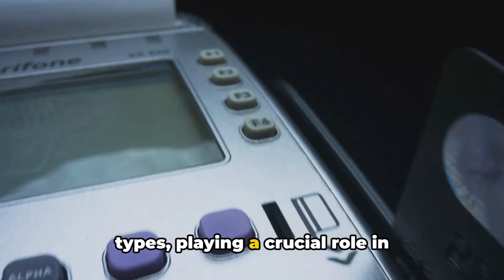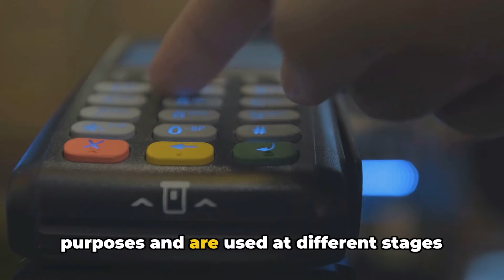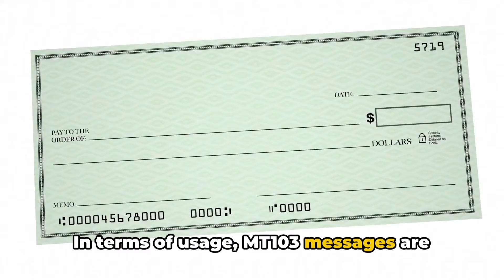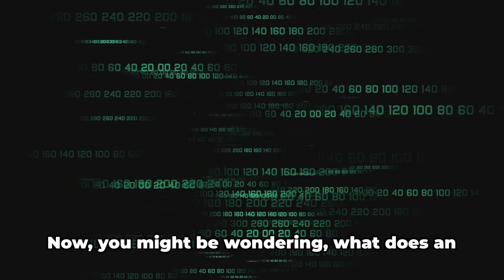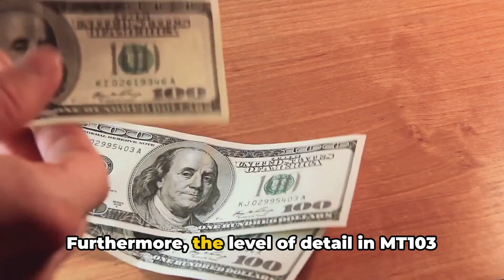Understanding MT103 vs. MT202: Key Differences and When to Use Each SWIFT Message Type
You can also read my blogposts on this topic for better understanding -

In this video, we delve into the differences between two crucial SWIFT message types: MT103 and MT202. Discover the distinct purposes of MT103, which is utilized for direct customer payments, and MT202, designed for bank-to-bank transfers involving intermediary banks. Gain insights into when each message type is appropriate and how they contribute to the international funds transfer process. Watch now to enhance your understanding of SWIFT messaging and optimize your payment transactions